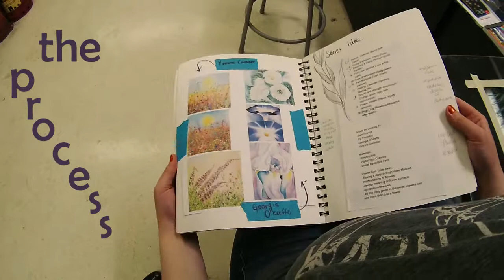Towson Art Student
Kaitlyn Salapong and her life as an art student at Towson University.